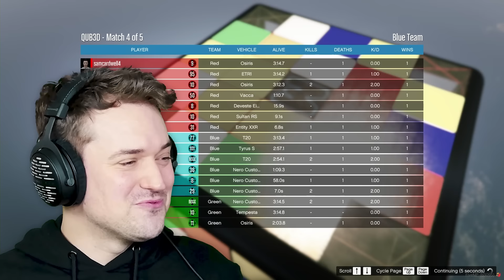STAY on The ROTATING CUBE to WIN! (GTA)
GTA V is back, and today we got a bunch of people together on a cube.. in cars.. Basically we all have to balance ourselves on the cube and make sure we don't fall off! Let's see if I can beat @Jelly and @slogo !